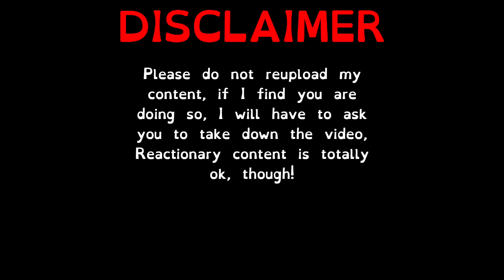(ANIMATED!) - Uuduk on Astral Edge - (MSM)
The First Update of the song is upon us! I don’t know who made that ominous message in the last description… how odd.

Island Logo made by my good friend, ​⁠​⁠​⁠​⁠​⁠​⁠​⁠​⁠@KiikaBug!

Elements: Earth, Fire, Bone

Bio: For each year of life, the Uuduk gains an extra vertebra in its slinky spine. The full height of an Uuduk, however, is hidden from view deep beneath the soil: an Uuduk never reveals its age! Wear-and-tear on its impressive blowhorns may hint at the number of birthdays this coy Monster has seen, but it just as easily could indicate how itchy it was that day.